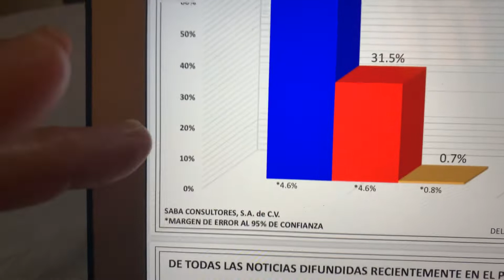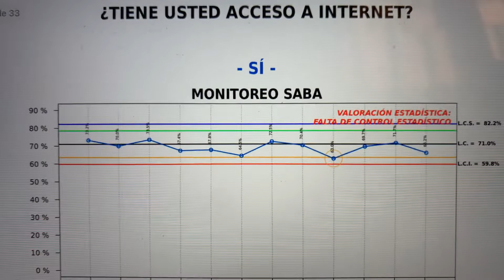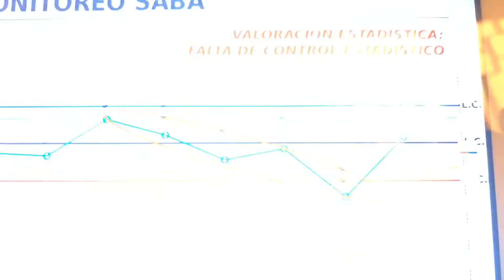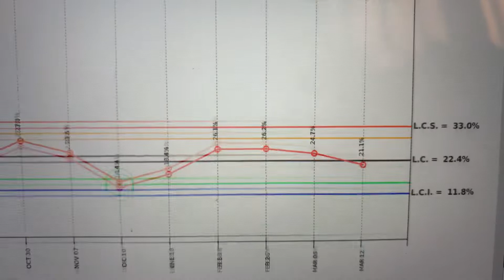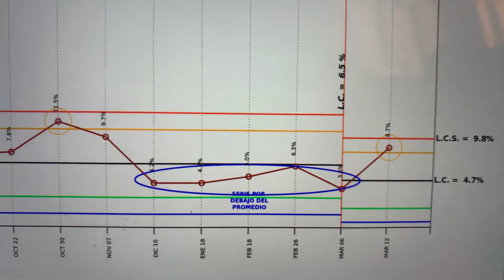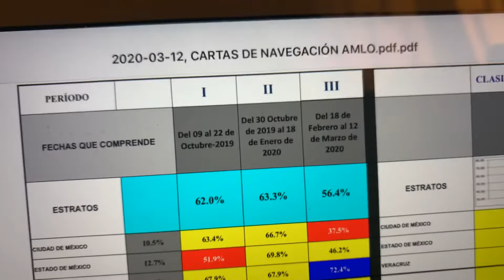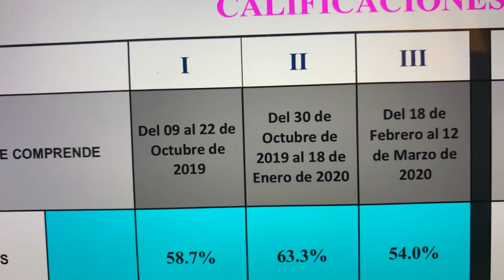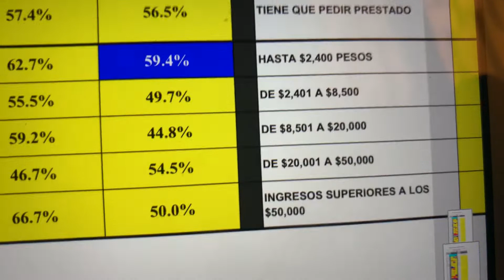AMLO SE RECUPERA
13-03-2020 ¿CÓMO VA LA 4T?